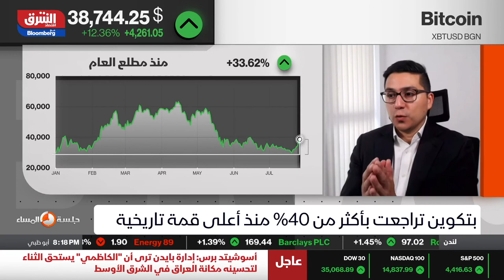Alejandro Zambrano talks crypto prices with Bloomberg Arabic, July 2021